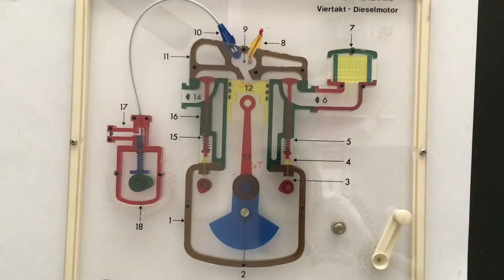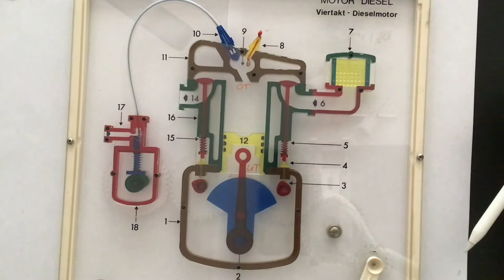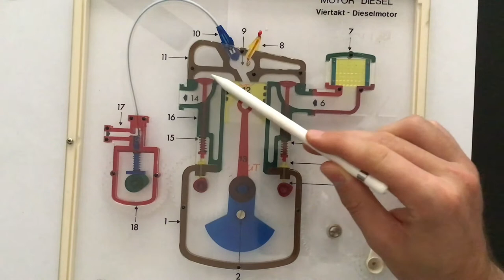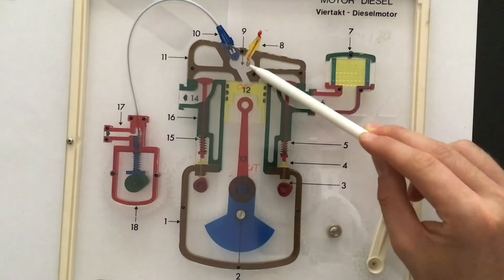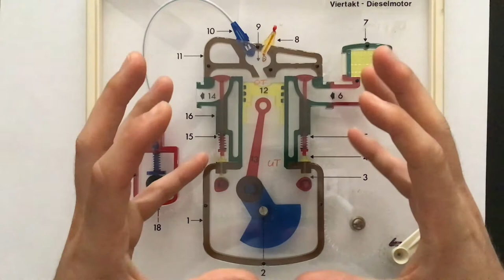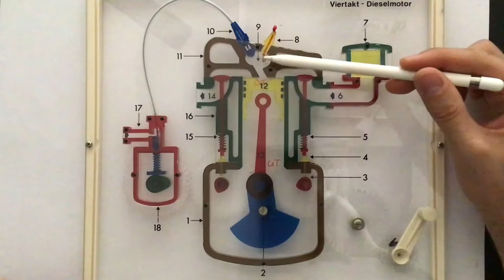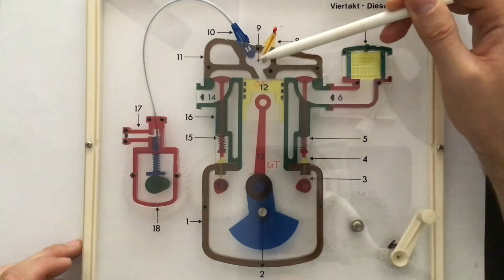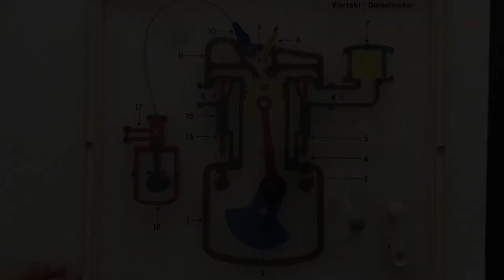Der Dieselmotor, Aufbau und Funktion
In diesem Video wird der Aufbau und die Funktion des Dieselmotors besprochen.